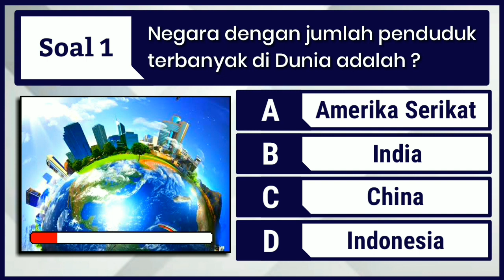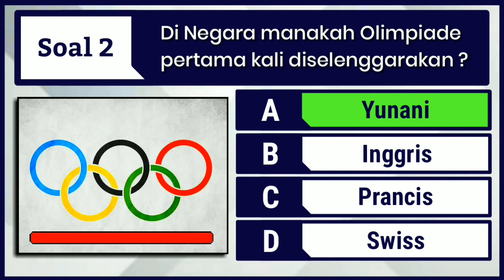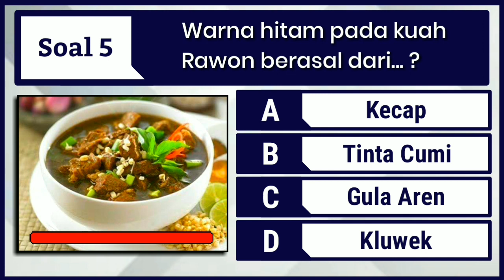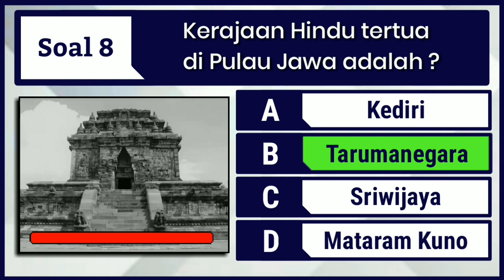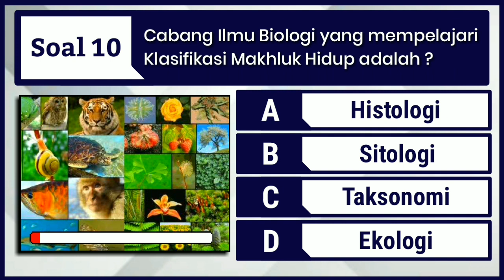KUIS CERDAS CERMAT PENGETAHUAN UMUM (Part 5)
KUIS CERDAS CERMAT (Part 5)
Kuis ini berisi 10 Soal Pengetahuan Umum, jawablah setiap soal dalam waktu 5 detik!!! Ayo asah otak dalam KUIS CERDAS CERMAT di TAMBAH CERDAS